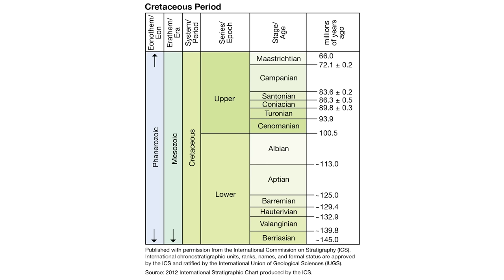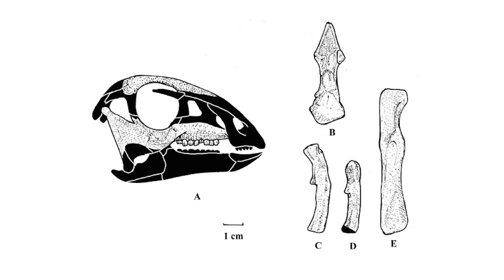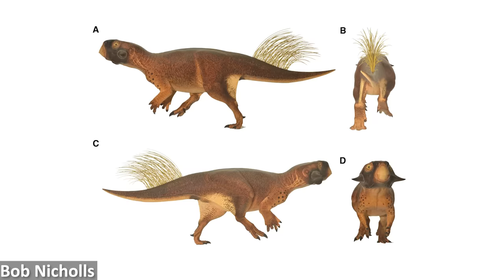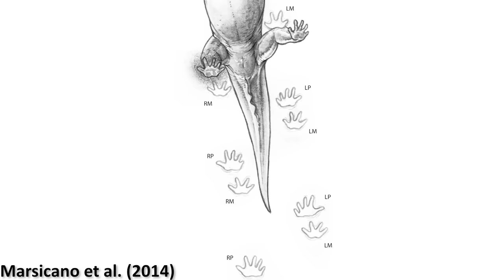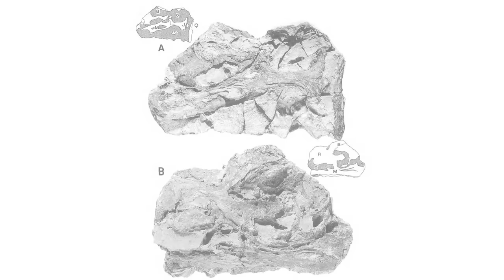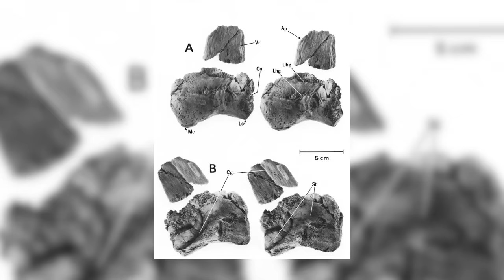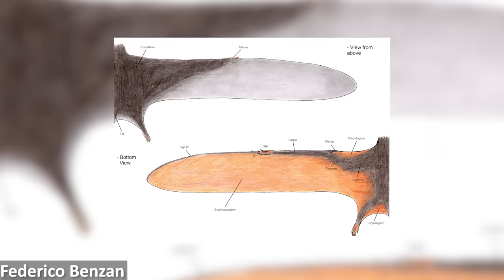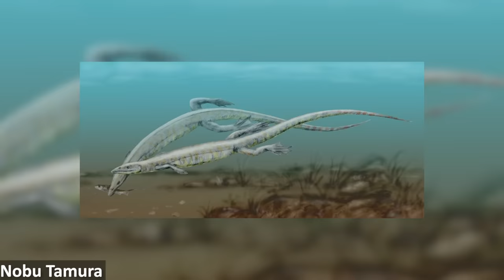The Scientific Accuracy of Walking With Dinosaurs - Episode 5: Spirits of the Ice Forest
24 years after it originally aired, how has the science of Walking With Dinosaurs episode 5 held up? Join me as we look at the scientific accuracies and inaccuracies of Spirits of the Ice Forest!

0:00 - Introduction
1:41 - Leaellynasaura
14:19 - Koolasuchus
19:22 - Muttaburrasaurus
25:05 - 'Polar Allosaur'
28:09 - Pterosaurs
31:35 - Steropodon
33:44 - Tuatara
35:33 - Wētā
36:31 - Environment
38:21 - Conclusion